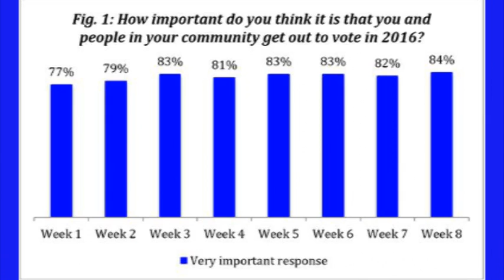Latino Voter Wall Blocks Trump's Path to White House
Latino voters are about to play a pivotal role in determining the outcome of the 2016 presidential election. The latest Latino Decisions polls show that Republican presidential nominee Trump is losing the Latino vote across the country, including in the battleground states of Nevada (where 17.2 percent of the eligible electorate is Latino), Colorado (14.5 percent) and Florida (18 percent). High turnout rates among Latinos, coupled with a strong preference toward Democratic nominee Hillary Clinton, ensures that those states stay blue. Trump's likely failure to win states with large Latino populations is not surprising to long-time observers of Latino politics. For many months, we have warned Republicans .